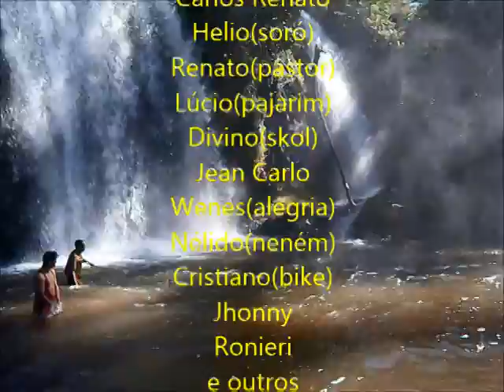Retorno a cachoeira de Goiatuba- Goiás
Ciclistas de Morrinhos-Goiás na cachoeira de Goiatuba-Goiás